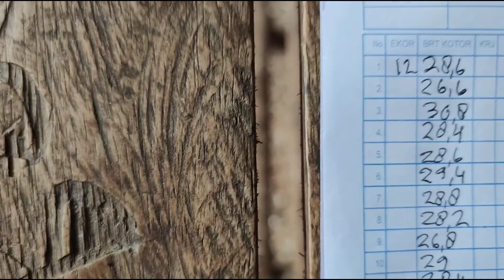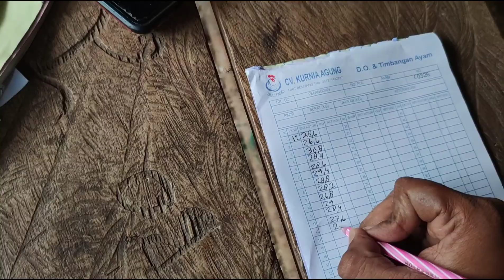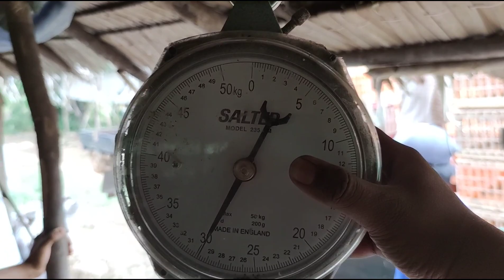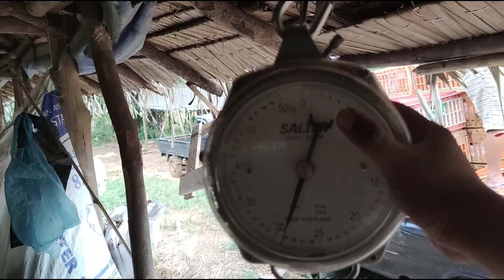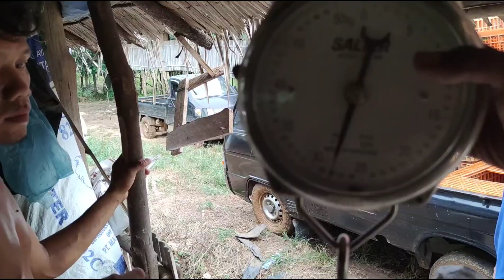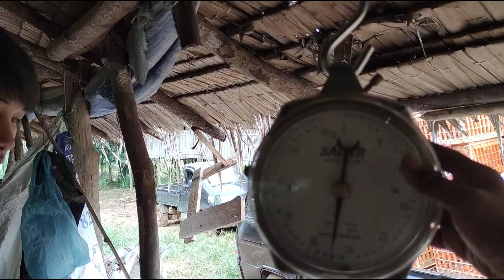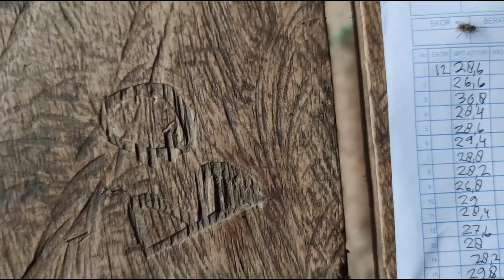PANEN AYAM BESAR UMUR 37 HARI !!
Untuk pemesanan obat.   lalat wa 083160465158

Video ini saya buat untuk meramaikan dunia peternakan Indonesia supaya lebih maju dan saya ingin berbagi pengetahuan beternak saya yang baru seupil, mudah mudahan bermanfaat, saya tidak ada maksud ingin menggurui, saya hanya ada niat berbagi dan cari uang halal, kenapa saya kutulis cari uang, karena youtube menghasilkan uang adsense dan saya juga memasarkan produk saya di channel youtube saya semoga bisa menjadi berkah Allahummma aamin